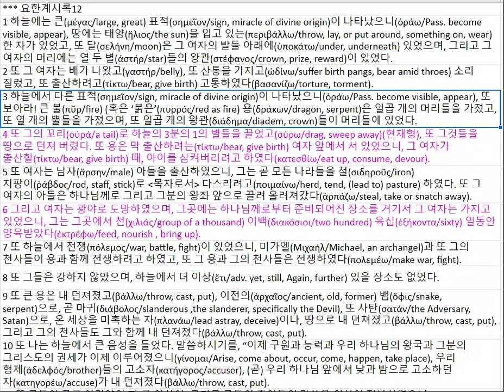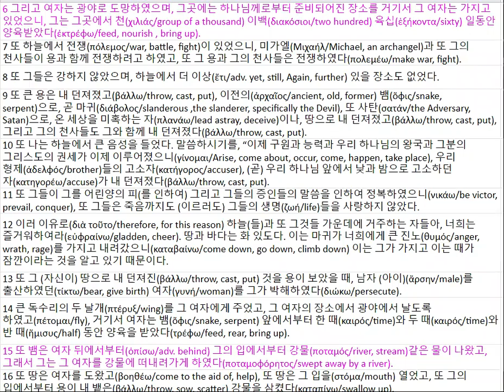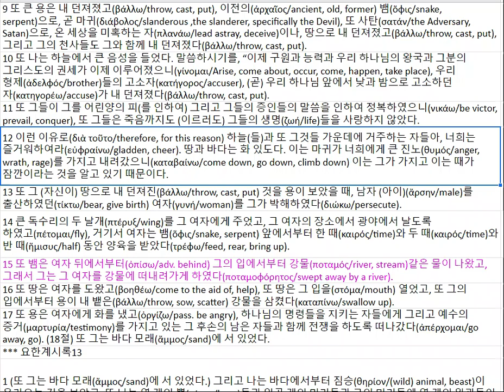계시록 12 20220119 1204080614